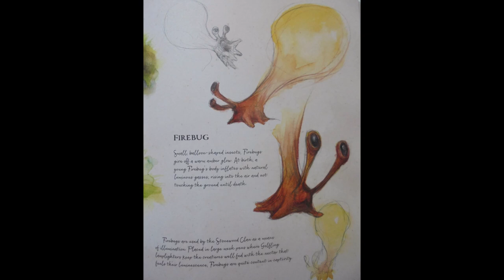The Unknown Creatures of Thra, Part 2 (A Video Guide to the Bestiary)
Welcome back to our Unknown Creatures of Thra series! Let's continue the adventure with part 2.

Art Featured : Iris Compiet, @jasoncaseyart, Aurelien Ronceray, Mark Lone Art, DC Wiki